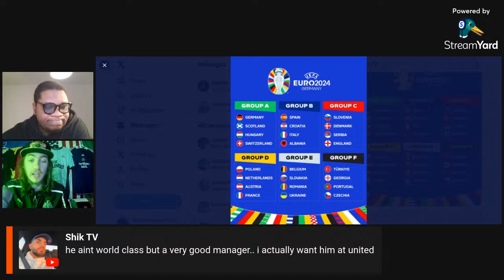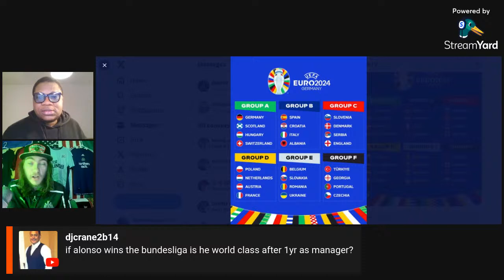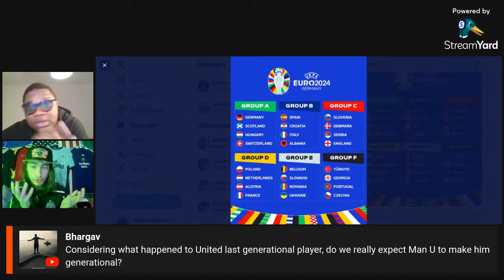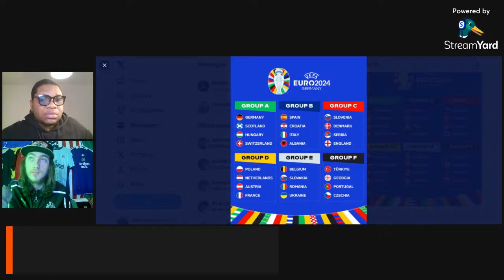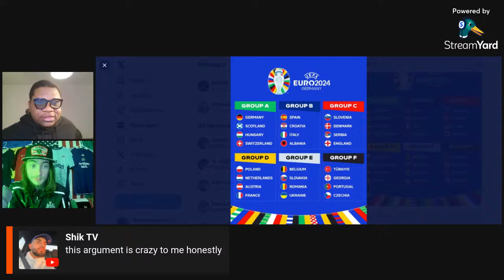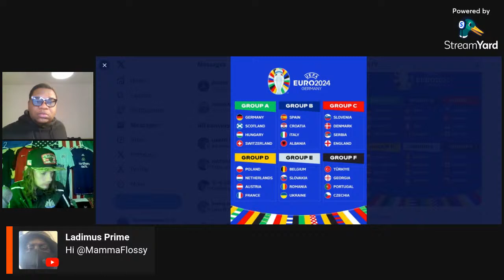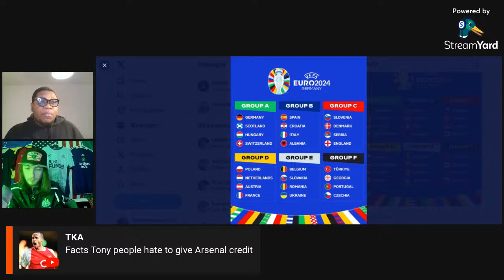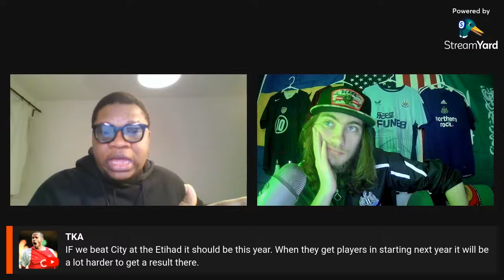Gunnerz & Magz Premierleague Show SE2 EP 7 @SteveMachala @TCGTV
Gunnerz & Magz Premierleague Show SE2 EP 7 @SteveMachala @TonyclaudeGunnerTV
Hits from The Internationals
Arsenal vs Bayern Munich looms
Manchester City shameless Mind games as Arsenal comesto town.
Premiership Weekend bites N Predictions